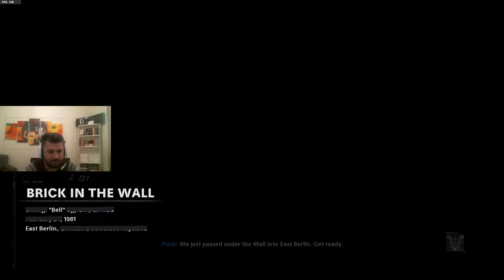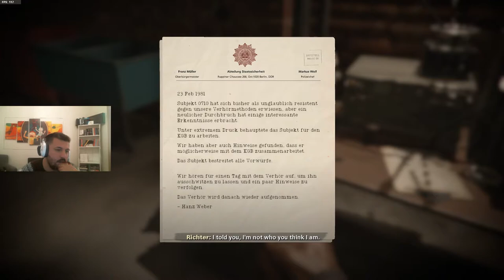Cod Cold War | Single Player VETERAN MOD Bölüm 3 | Türkçe Oynanış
Bugünkü videom Call of Duty Cold War 'dan arkadaşlar. Nihayet oyun tam sürüm olarak çıktı. Ne yaptım bende, hemen hikaye moduna gireyim dedim. Oyunu bitirene kadar seri halinde paylaşacağım.

Keyifli seyirler :)

1. Kedim bilgisayarımı bozduğu için yeni ekran kartı, ram ve monitör almak zorunda kaldım. Yapacağınız en küçük bir destek bile hayatımı kurtaracak derecede beni rahatlatacak :) Bana (yayına) destek olmak için aşağıdaki linki kullanabilirsiniz.

2. Eğer videomu da beğendiyseniz veya verdiğim bilgiler bir şekilde işinize yaradıysa videomu beğenerek kanalımın büyümesine yardımcı olabilirsin ve hemen hemen her gün ürettiğim içeriklerin devam etmesini için abone olarak bildirimleri açabilirsiniz.

3. Katıl butonu ile aramıza katılarak da destek olabilirsin. Hem bu sayede benle oyun oynayabilir, özel simgeler kullanabilir, discordda kendine ait sohbet odası kurabilir, hatta bi duble iskender bile yiyebiliriz birlikte (şayet İzmirdeysen! :D)

Haberlerden eksik kalmak istemiyorsan:
Oyun haberleri, turnuvalar, çekilişler ve daha bir çok yeniliği kaçırmamak için yeni açılan oyun sitesi olan göz atmayı unutmayın :)Beyler bayanlar selamlar, kanalıma abone olarak rehber, haber ve oynanış videolarını kaçırmadan takip edebilirsiniz.

Bugünkü videom Call of Duty Cold War 'dan arkadaşlar. Uydu en çok merak ettiğim haritalardan biriydi. Oynadığım süre boyunca da en çok sevdiğim haritalardan oldu. Umarım betadan çıktıktan sonra değişiklik yapmazlar.

Keyifli seyirler :)

1. Kedim bilgisayarımı bozduğu için yeni ekran kartı, ram ve monitör almak zorunda kaldım. Yapacağınız en küçük bir destek bile hayatımı kurtaracak derecede beni rahatlatacak :) Bana (yayına) destek olmak için aşağıdaki linki kullanabilirsiniz.

2. Eğer videomu da beğendiyseniz veya verdiğim bilgiler bir şekilde işinize yaradıysa videomu beğenerek kanalımın büyümesine yardımcı olabilirsin ve hemen hemen her gün ürettiğim içeriklerin devam etmesini için abone olarak bildirimleri açabilirsiniz.

3. Katıl butonu ile aramıza katılarak da destek olabilirsin. Hem bu sayede benle oyun oynayabilir, özel simgeler kullanabilir, discordda kendine ait sohbet odası kurabilir, hatta bi duble iskender bile yiyebiliriz birlikte (şayet İzmirdeysen! :D)